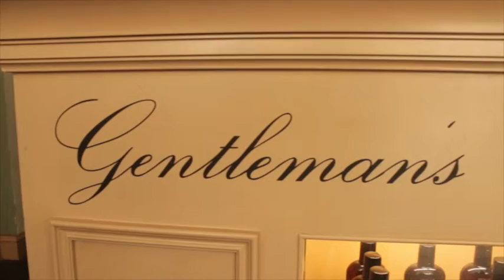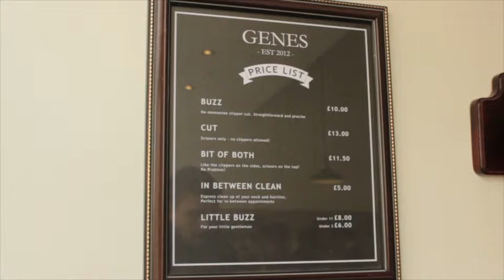Genes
Genes Grantham Journal Business Awards 2014 Video